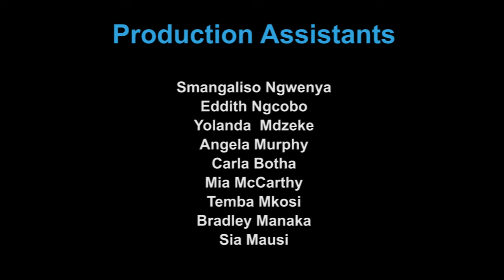RUReferenceList: An Activate Report (Part 1) | Protests Begin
Our coverage of the current situation at Rhodes University regarding the RUReferenceList. More to come.